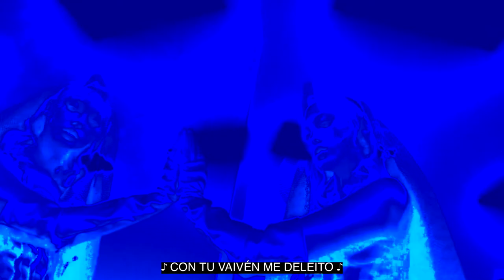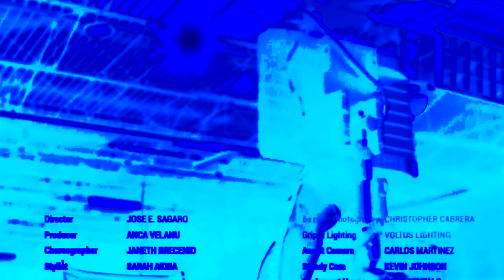J. Balvin - Vestido (Official Video) ⭐ [INSTRUMENTAL / LYRICS]